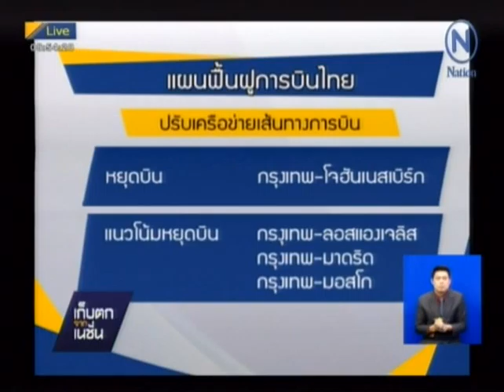Nation channel : "บินไทย" ปรับเครือข่ายเส้นทางบิน 27/1/2558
หลังแผนฟื้นฟูการบินไทย ปรับเครือข่ายเส้นทางการบิน เส้นทางที่ไม่ทำกำไรแต่ยังมีศักยภาพ